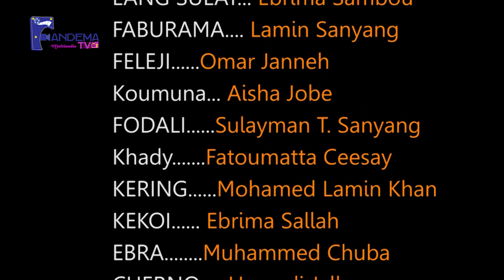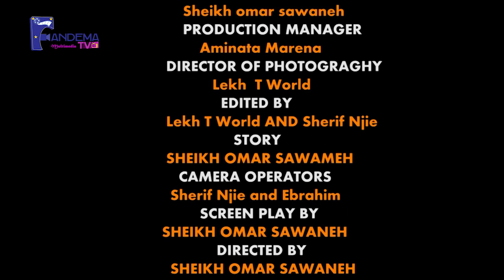Sunkaro Karata S02 Epl 10